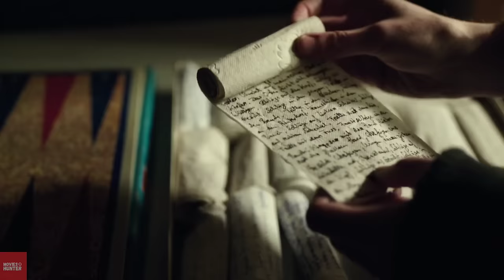[True Story] For 3096 DAYS, She Was ___ Just Because She Smiled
Liked the recap/summary/explanation of 3096 Days (2013)?

Well, this was just a taste of what the treasure has to offer.